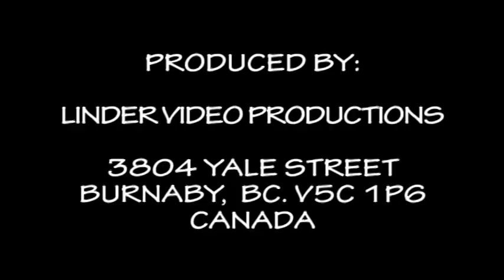20180408 XX. JANOSIKOV DUKAT ZAHRAJME SA HAJIK HANICKA